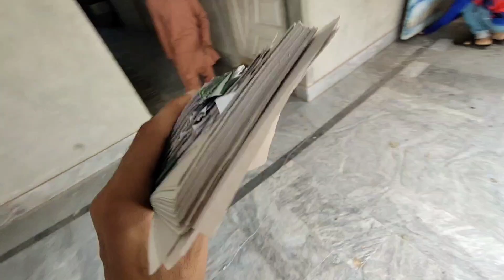14th August Vlog | Independence Day vlog | Pakistan Zindabad 🇵🇰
14th August vlog | independence Day vlog | independence Day special vlog | 14th August special vlog | Pakistan zindabad 🇵🇰